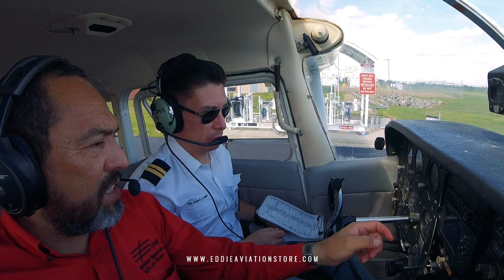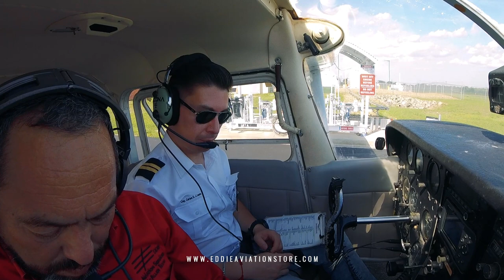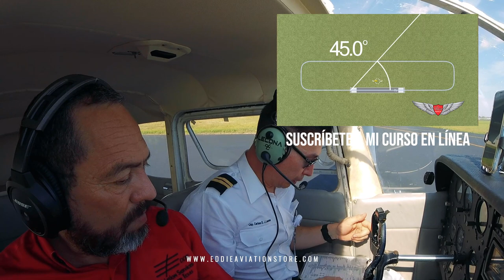👨🏻‍✈️ ASÍ ENTRENO A UN PILOTO FORANEO EN COMUNICACIONES 🔊 || RODAJE 🛩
En este video tengo la oportunidad de compartir contigo como es entrenar a uno de mis alumnos foráneos en las comunicaciones en inglés en el aeropuerto de Edinburg, Texas.

Todas mis lecciones las podrás adquirir en su totalidad en la siguiente liga

Mi libro “ENTENDIDO manual de comunicaciones aéreas para volar en USA”. Lo puedes adquirir en la siguientes ligas:

“DESTINO tú también tienes uno increíble”, canal dedicado a la motivación personal

Ademas también pueden escuchar y descargar mis podcast de DESTINO y recibir así el aliento y motivación tan necesarios hoy en día. Pueden hacerlo en la siguiente liga:

1.- IMPRESO (Autografiado por el autor)

3.- AMAZON

Los diferentes productos de "Eddie” pueden adquirirlos en nuestra tienda